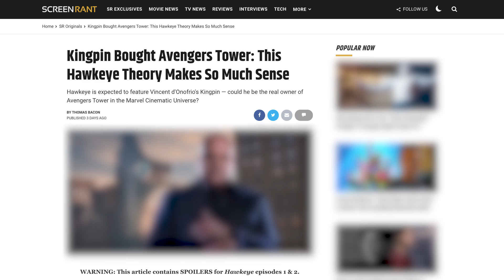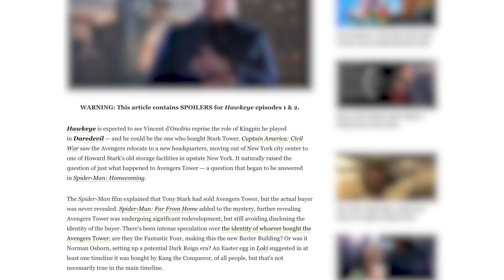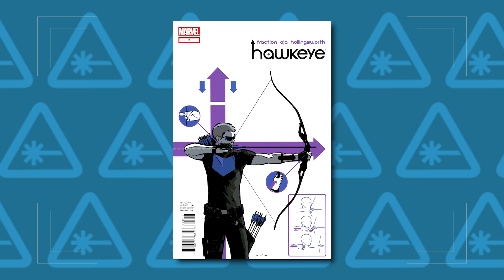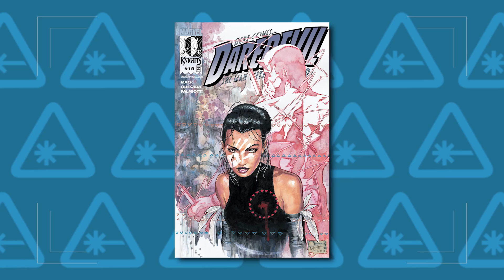Hawkeye: Did Kingpin Buy Avengers Tower? (Nerdist News w/ Dan Casey)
Hawkeye’s first two episodes introduced Marvel fans to a story filled with new heroes, villains, and a pizza-loving dog. While Clint Barton and Kate Bishop currently have their hands full with the Tracksuit Mafia as the primary antagonists, it seems like Marvel might be setting up an even bigger bad. A new theory centered around a major piece of MCU real estate could be linked to the return of fan-favorite villain, Kingpin. Dan takes a closer look to break down all the latest on this theory and what it could mean for the MCU moving forward on today’s episode of Nerdist News!